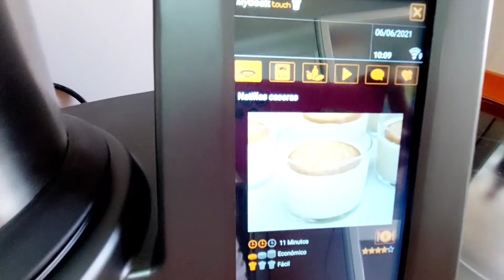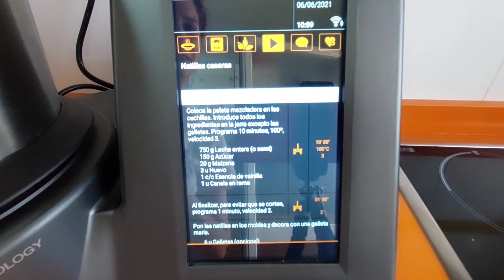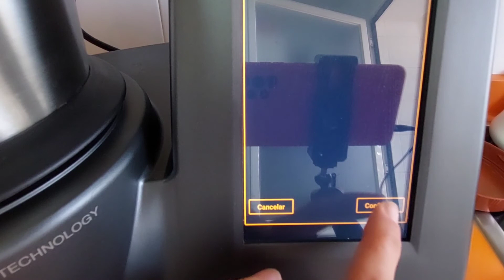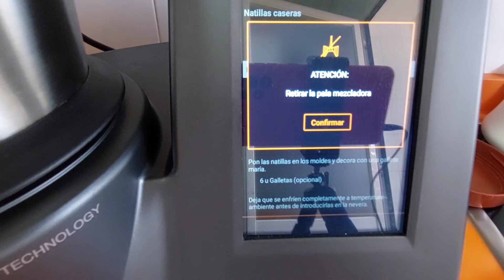Como hacer natillas caseras con Mycook touch + OFERTA ESPECIAL Robot Mycook Touch de Taurus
Hoy os enseño como preparar las natillas caseras tradicionales con el magnífico robot de cocina mycook Touch de Taurus.
En mi anterior vídeo podéis ver el unboxing del robot de cocina mycook touch de taurus con mi código descuento HOUSELANDTOUCH  el cual lo conseguiréis mucho más económico.Aquí os dejo el enlace de compra SÓLO  15 UNIDADES DISPONIBLES!!!

Espero os guste cocinillas!